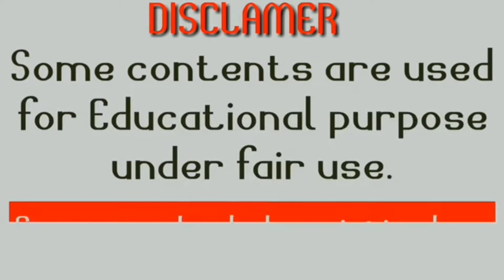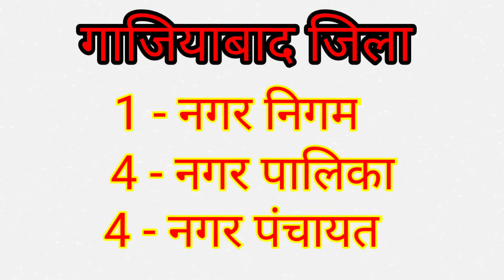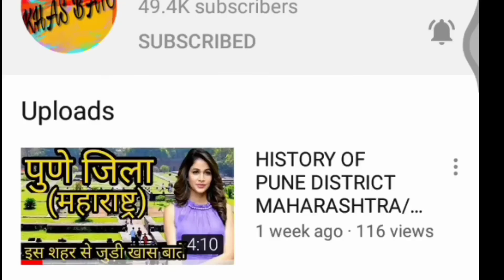GHAZIABAD DISTRICT UTTAR PRADESH !! गाजियाबाद ज़िला( उत्तर प्रदेश) के बारे में जानें ।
hello doston Swagat Hai Khas Bate channel Me. is video me Hum baat karenge Ghaziabad district ke bare me jo ki uttarpradesh ka ek Jila Hai. is video me Humne un sabhi chijon ko bataya hai jo ki is Jile Ki mahatwapurn baten hain. Agar ye video aapko pasand aati hai to is video ko like karen or apne doston ke sath share jaroor karen.taki we bhi is jile ko jan sake. DHANYAWAD !

Video Source link